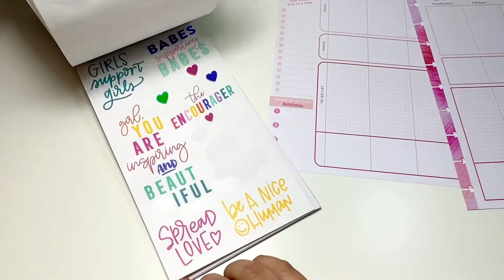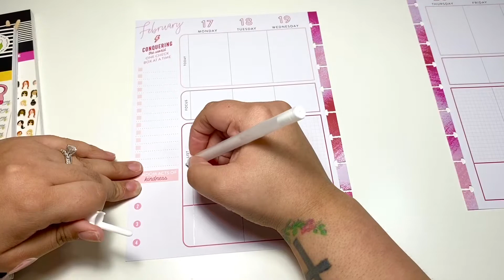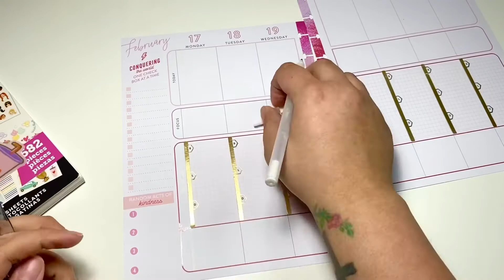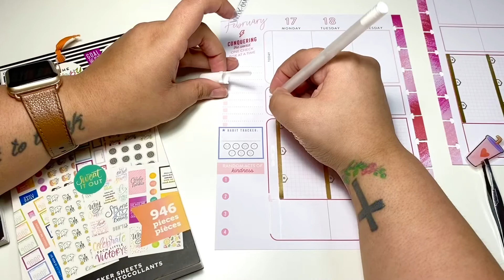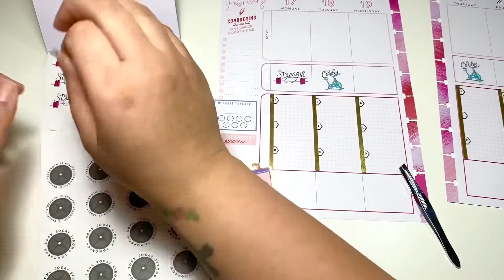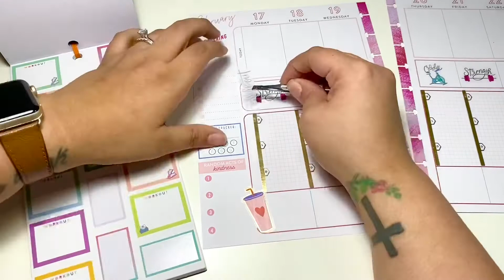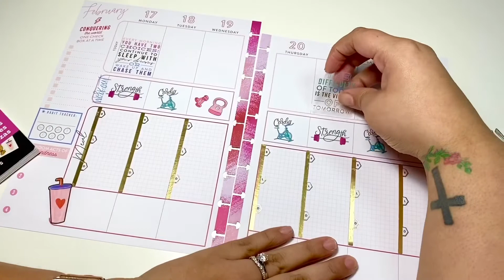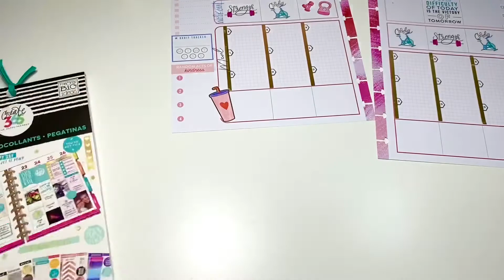Fitness PWM - February 17 - February 23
Hey y’all!!!

I love decorating my fitness/wellness planner with fun and encouraging quotes throughout the week.
I also like to alternate from my wellness planner to my encourager but this week I went with the encourager planner.

I hope you enjoy and let me know if you have any questions or ideas 😊

XO: Anabel